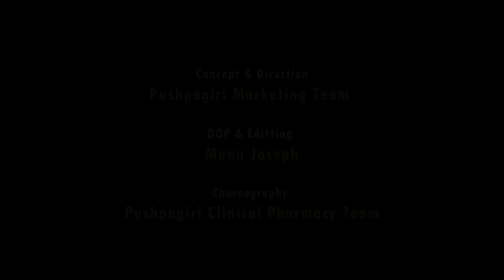Break The Chain│Stay Home and Stay Safe │Puspagiri Medical Collage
Stay Home and Stay Safe - Break The Chain